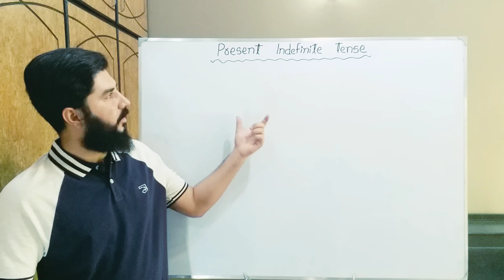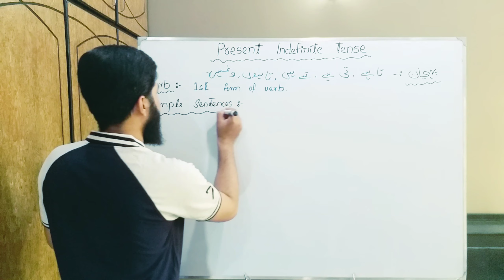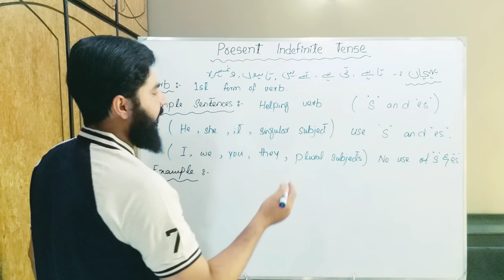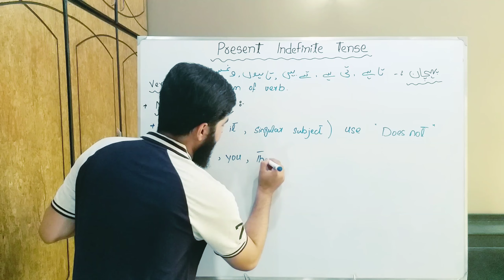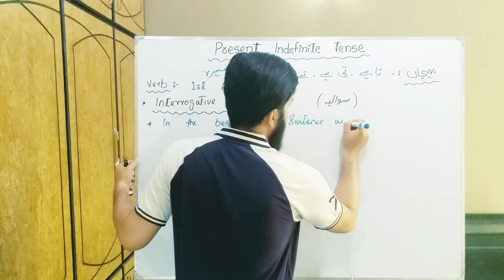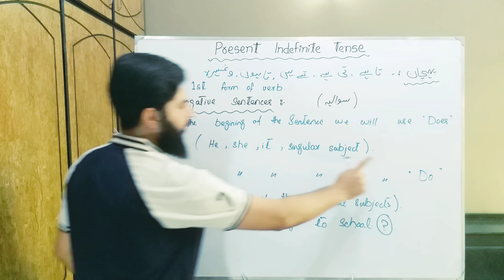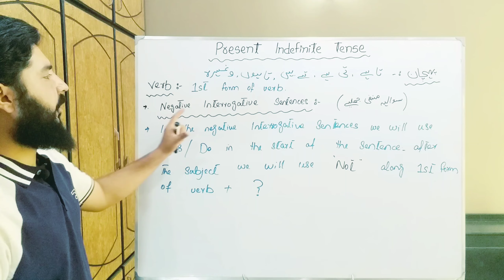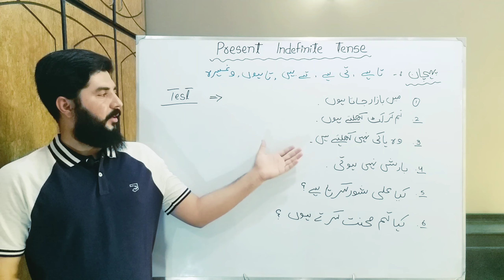Present Indefinite Tense | English Tenses | FREE EDUCATION | Muhammad Hilal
This video is  consist of  Present Indefinite Tense  |  English Tenses . You will learn  all things about Present Indefinite Tense  by Muhammad Hilal through this video. Follow our channel for complete course

FREE EDUCATION
free education